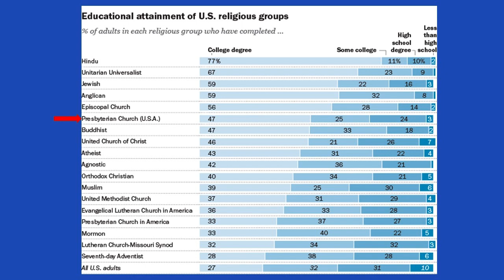October 15, 2023 Sermon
Pastor Lauren is back in the pulpit preaching on Nicodemus and education!